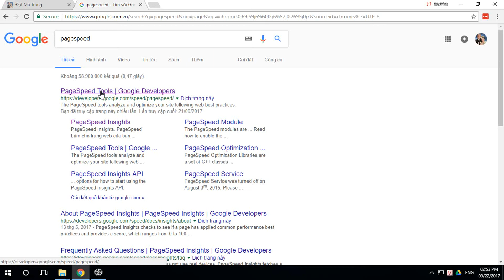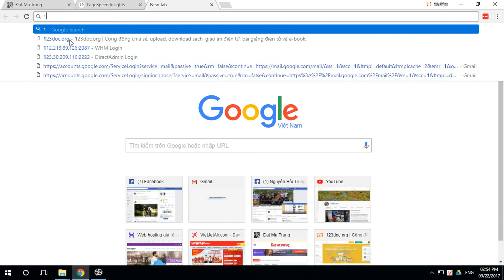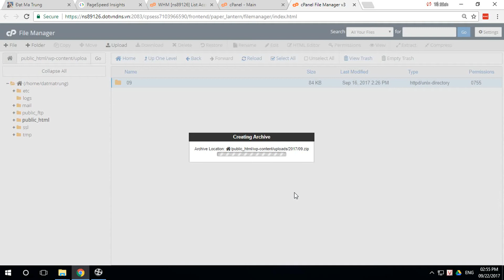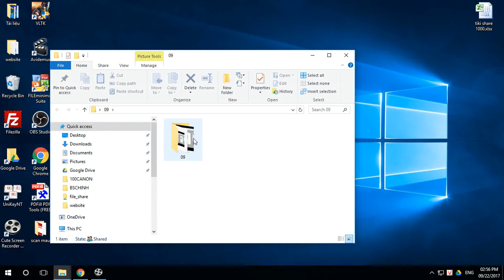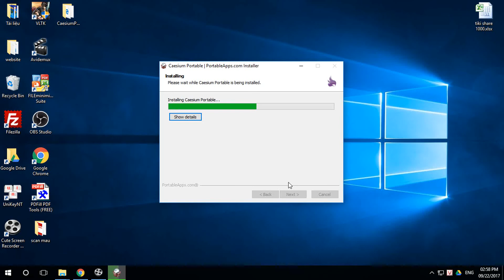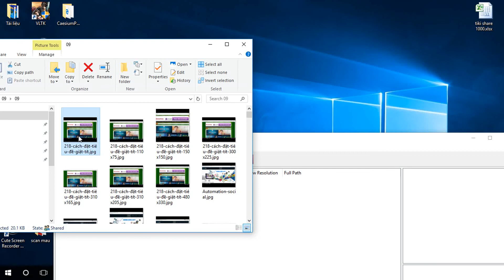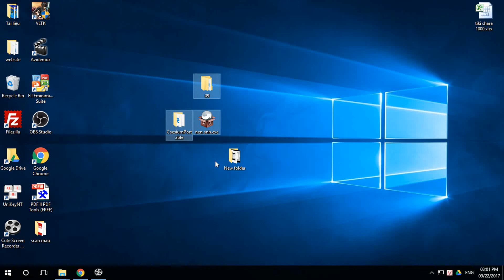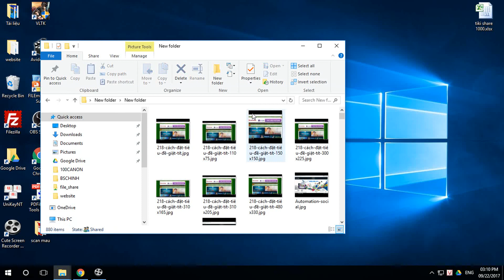Công cụ nén ảnh cho website | Tủ Sách Vàng